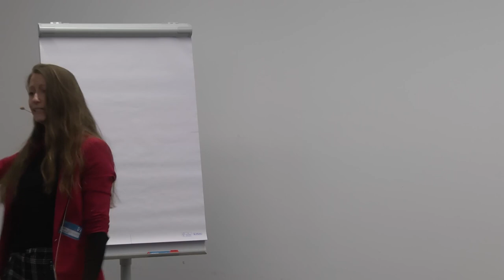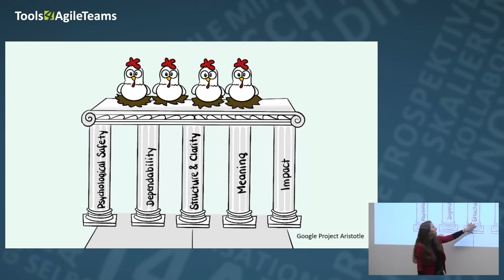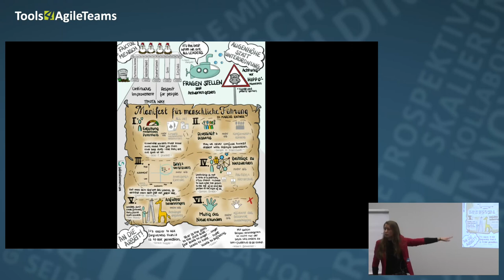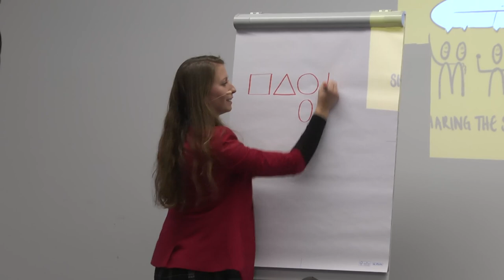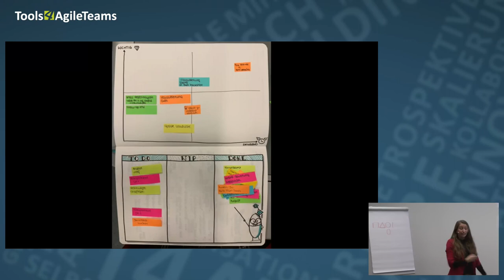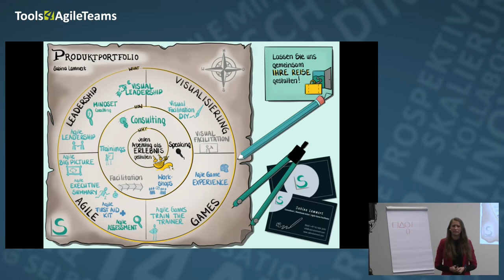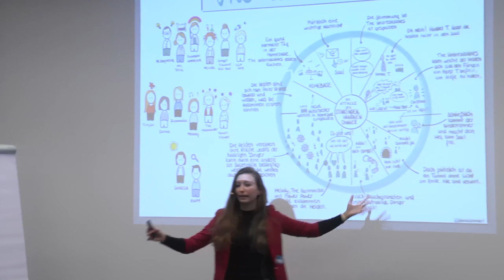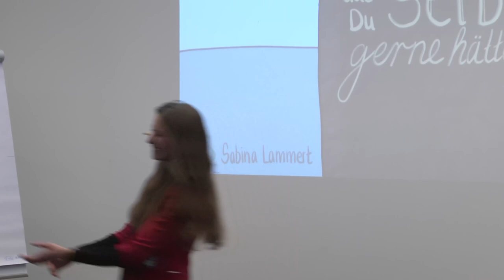Visual Leadership - Bilder, die Teams und Unternehmen bewegen | T4AT19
Wir lichten gemeinsam den Dschungel der Leadership-tauglichen Visualisierungsmethoden, betrachten Praxisbeispiele von der operativen bis hin zur strategischen Ebene und gehen auf die ersten einfachen Schritte zu einer bildreicheren Führungskultur ein. Richtig eingesetzt bringen die enstandenen Bilder nicht nur mehr Farbe ins Abeitsleben, sondern bewegen Teams und Unternehmen hin zu einem gemeinsamen Ziel.

None

Sabina Lammert